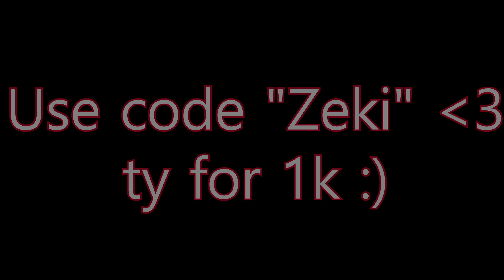Holidays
sorry for the filler clips and don't mind the Ghost Aydan account it's an alt i use for fun :)